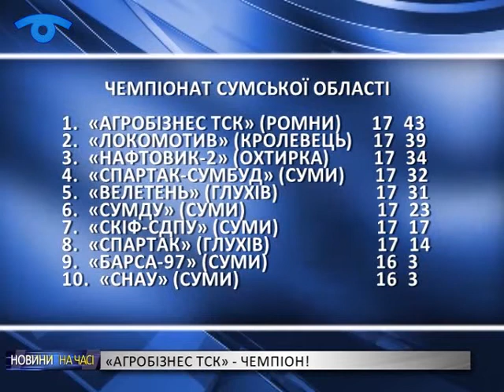Команда «Агробізнес ТСК» із Ромен стала чемпіоном області з футболу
На другому місці – кролевецький «Локомотив». А ось хто став третім – вирішиться тільки в останньому турі.